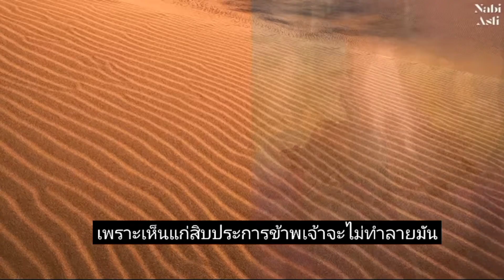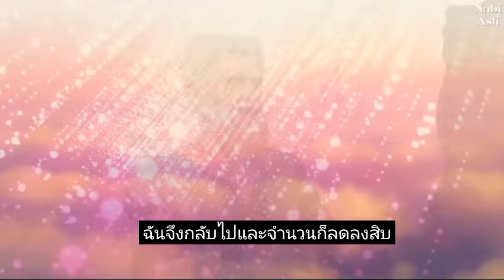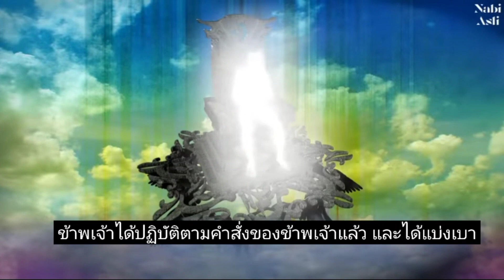หลักฐาน#มูฮัมหมัด ลอกคัมภีร์ยิว และ คริสเตียน islam copy Bible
คลิป ดร. ซากิร์ ไนด์ สำนักพิมพ์อัซซาบิกูน ชอบเอามาอ้าง พระคัมภีร์ไบเบิ้ล ไม่มีอะไรพูดถึง มูฮัมหมัด มีแต่ ผู้ต่อต้านพระคริสต์ Anti Christ ปฎิปักษ์ จอมลวงโลก พ่อแห่งการมุสา ที่พาคนโง่หลงผิดไปจากความจริง

มุสลิม มีสิทธิเสรีภาพในการพิสูจน์ อัลกุรอ่าน คำสอน ในทุกๆศาสนา และปรัชญา มีสิทธิ์ออกจากอิสลามได้ และกลับไปเป็นอิสลามได้ทุกเมื่อ โดยไม่ถูกฆ่า ภายใต้กฏหมายไทย รัฐธรรมนูญ ของประเทศไทย